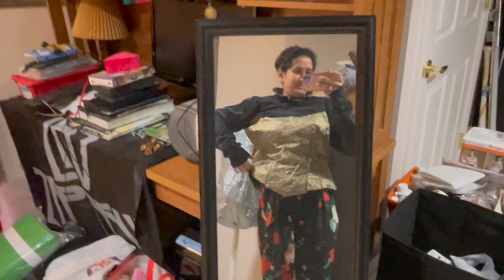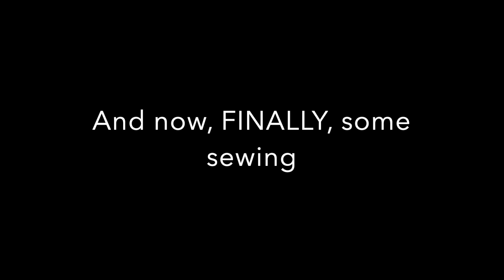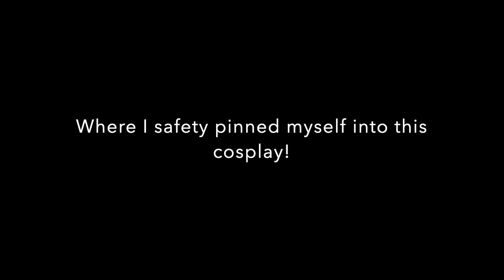(procrastinating making) a Laena cosplay from House of the Dragon until the last moment possible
Photo in the thumbnail by the lovely @saltsa.stark on Instagram! Daemon is Dom of @Folkwise